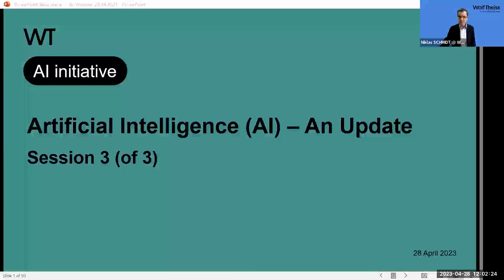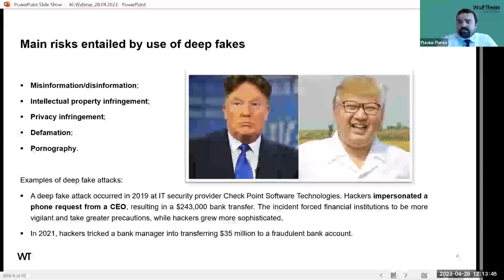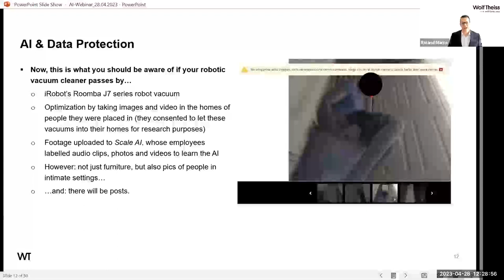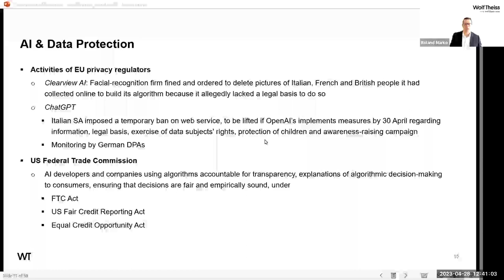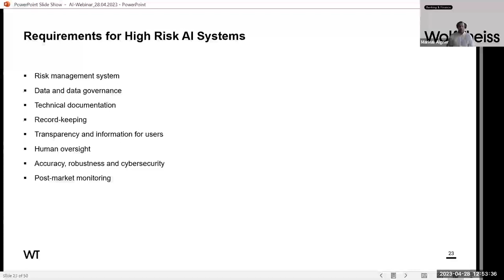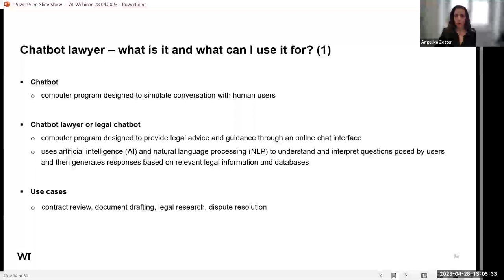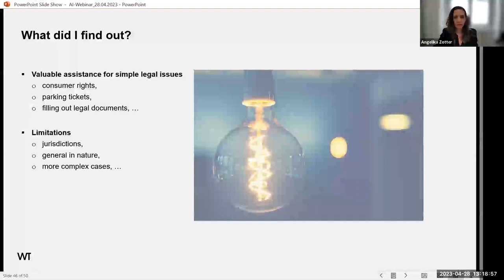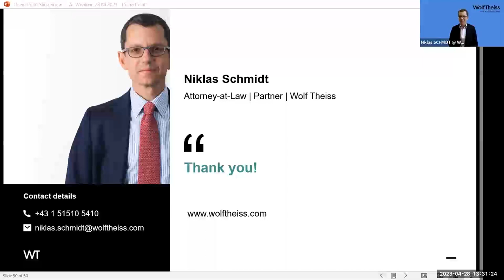Artificial Intelligence – An Update (Third Session)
2023 is set to be a breakthrough year for Artificial Intelligence (AI): In September 2022, Dall-E 2 (a program that can generate digital images from natural language) was opened up to the public. In November 2022, ChatGPT (a chatbot that can answer complex questions) was launched.

Both models have captured the popular imagination and left their mark on social media. Since then, there has been a torrent of other applications leveraging AI. As the capabilities continue to expand, businesses will turn to AI-based solutions to improve decision-making, streamline operations, and increase organizational productivity.

Topics:

- What legal consequences can the usage of AI generated deep fakes regarding images or video entail?
- What data protection issues can the usage of AI cause, and what should you be aware of if your robotic vacuum cleaner passes by?
- What should you know about the EU’s proposed AI Act?
- What did I find out after trying one of the new chatbot lawyers?

Speakers:

- Flavius Florea, Counsel, Wolf Theiss
- Roland Marko, Partner, Wolf Theiss
- Markus Aigner, Senior Associate, Wolf Theiss
- Angelika Zotter, Associate, Wolf Theiss